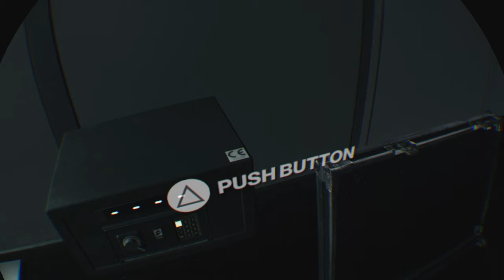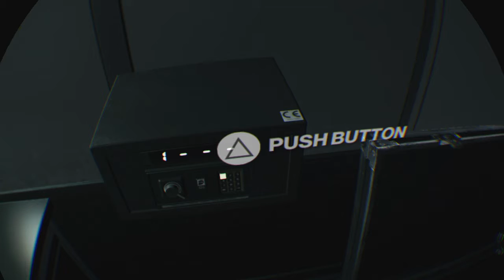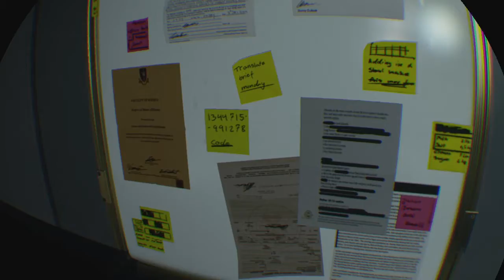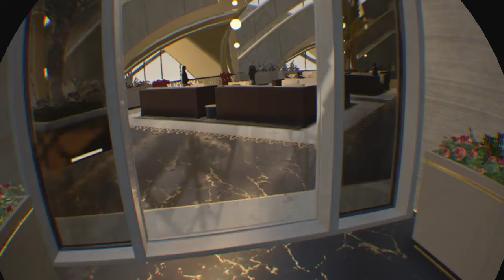HITMAN 3_Birds Of Prey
Mission 1 VR